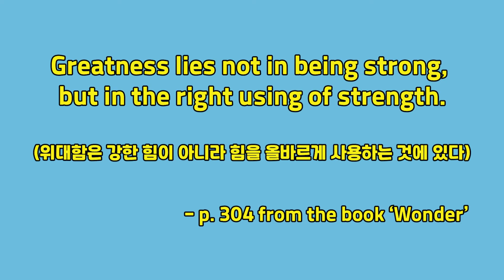영화 ‘원더(Wonder)’ 영어 원서 두 번째 완독했어요(ft. 영어 단어장)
영어책 ‘원더(Wonder)’를 처음에는 어휘를 찾지 않고 읽고, 두 번째는 어휘를 찾으면서 읽었습니다. 어휘를 찾지 않고 읽을 때는 3주가 걸렸는데 어휘를 찾으면서 읽으니까 38일, 그러니까 5주 반이 걸렸네요.

시간은 더 걸려도 읽은 보람이 있습니다. 새롭게 다가온 장면도 있고 내용을 좀더 자세하게 이해할 수 있었고요. 컴퓨터로 정리한 단어를 묶어서 저만의 단어장을 만들었습니다. 한 번만 읽고 덮었으면 정말 놓치는 부분이 많았을 거예요.

세 번째 읽을 때는 단어장에 정리한 어휘를 먼저 공부하고 책을 읽어나가려고 합니다. 실생활에서 자주 쓰일 법한 단어나 표현이 많아서 다 외우면 굉장히 유용할 것 같아요.

이렇게 두 번 이상 자세하게 원서를 읽은 적이 없습니다. 별 이상이 없는 한 처음 목표한 대로 다섯 번을 읽어 보려고 해요. 이 책을 반복해서 읽은 후 다음 영상으로 돌아오겠습니다.

카메라: 갤럭시 S10, 파나소닉 LX100